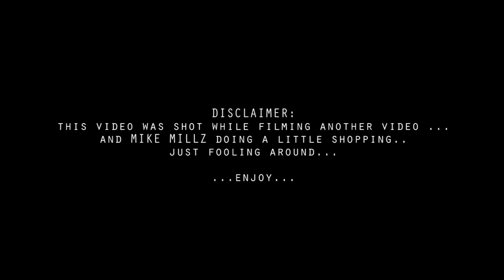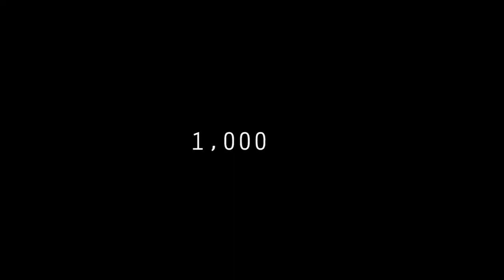MIKE MILLZ "LAME NIGGAS" dir. by TOMMY CANNONVILLE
artist:@farrockmillz